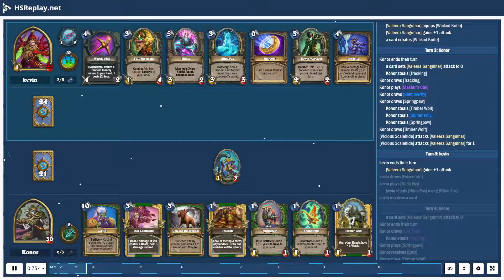ProGaming - Hearthstone, Midrange Hunter(125) vs Tempo Rogue(212) by kevin and Konor, Ranked - St...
ProGaming - Hearthstone, Midrange Hunter(125) vs Tempo Rogue(212) by kevin and Konor, Ranked - Standard (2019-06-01)

Cards:  Backstab, Preparation, Shadowstep, Eviscerate, Sap, Blink Fox, EVIL Miscreant, Edwin VanCleef, Fan of Knives, Hench-Clan Thug, SI:7 Agent, Hench-Clan Burglar, Lifedrinker, Spirit of the Shark, Vendetta, Waggle Pick, Leeroy Jenkins, Myra's Unstable Element, Zilliax, Heistbaron Togwaggle, Chef Nomi, Shimmerfly, Springpaw, Timber Wolf, Tracking, Headhunter's Hatchet, Rat Trap, Vicious Scalehide, Animal Companion, Deadly Shot, Kill Command, Master's Call, Unleash the Hounds, Dire Frenzy, Marked Shot, Tundra Rhino, Unleash the Beast, Zul'jin